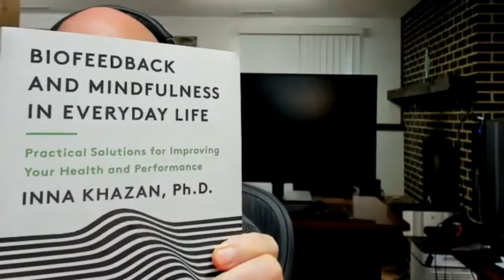1x07 El insight del Dr. Fred Shaffer: Un corazón sano no es un metrónomo.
🫀 ¿Has escuchado sobre la variabilidad de la frecuencia cardiaca (HRV)? En este episodio de Insights, el Dr. Fred Shaffer nos platica por qué un corazón sano no late a un ritmo estable. Durante nuestra charla, nos platicó algunas generalidades sobre el concepto de HRV, cómo se relaciona con nuestra respiración y las implicaciones que tiene para la salud.